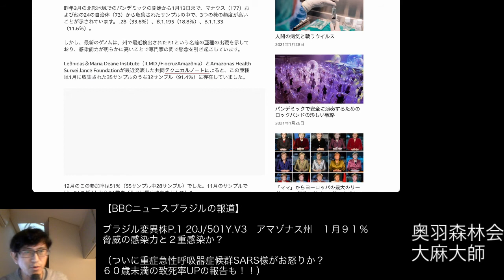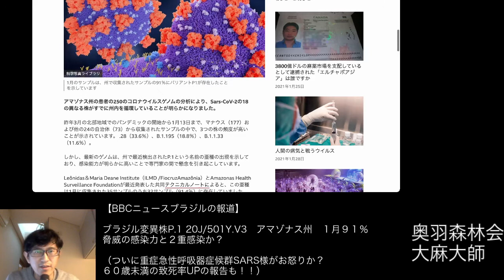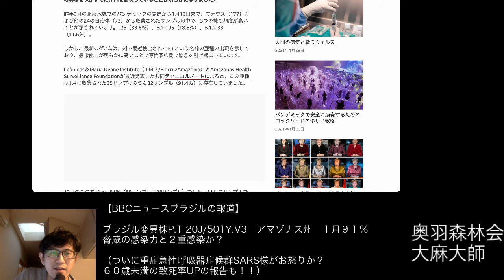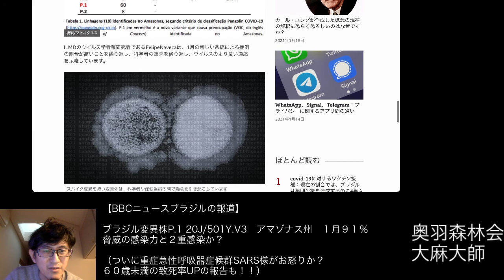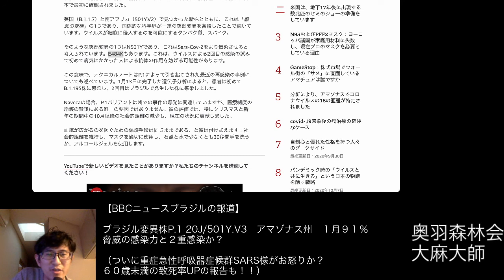【BBCニュースブラジルの報道】ブラジル変異株P 1 20J/501Y.V3 アマゾナス州 １月９１％脅威の感染力と２重感染か？新型コロナ COVID-19 SARS 国立感染症研究所